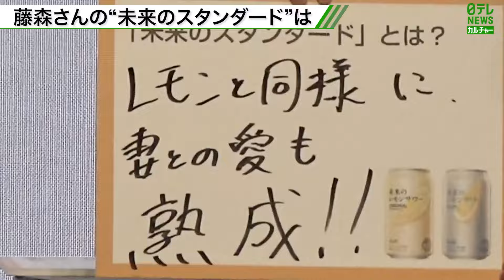【オリラジ・藤森慎吾】結婚発表後初の公の場で不安吐露 「チャラ男の未来はどうなるんだ」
お笑いコンビ・オリエンタルラジオの藤森慎吾さん（41）が3日、結婚発表後初の公の場に登場し、妻への愛を爆発させました。